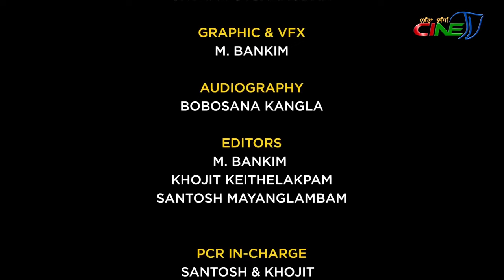NINGSHING KHONTHANG || HIDANGMAYUM LALKANHAI - EPISODE 97